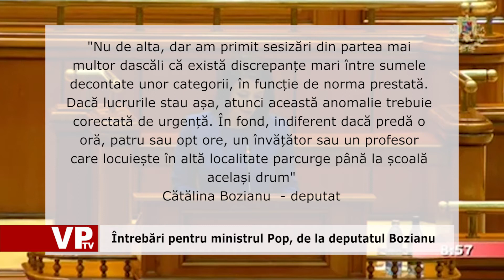Întrebări pentru ministrul Pop, de la deputatul Bozianu